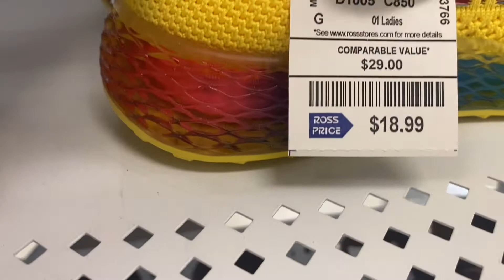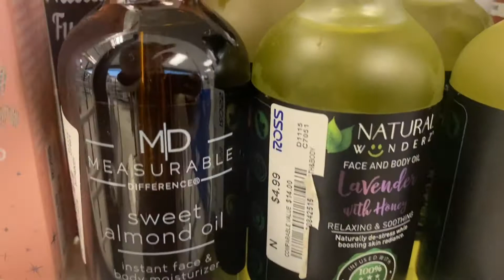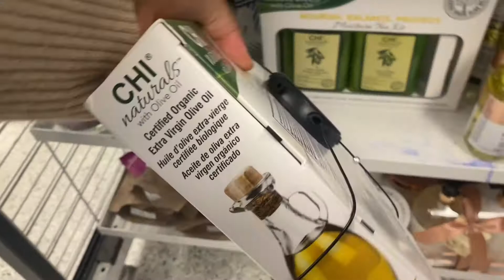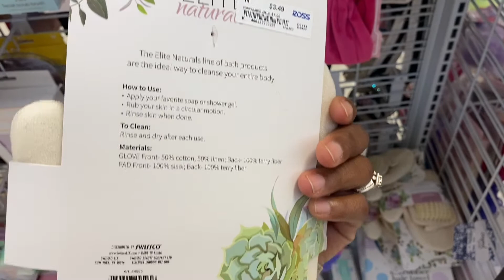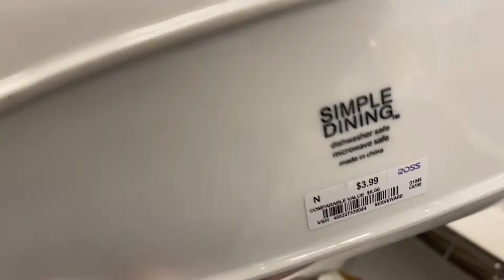ROSS DRESS FOR LESS HOME DECOR & MORE💎SHOP WITH ME💎rossdressforless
Come shop with me at Ross dress for less for home decor items, shoes, clothing and much more.

Shop My Online Stores⬇️⬇️

EBay Store

New to Poshmark? Sign up with my code “Fashthriftsta” and get $10 when you sign up.

Family Dollar Coupon | All Digital Coupon | $5 off $25 | 1st Time Couponing

ROSS DRESS FOR LESS *HOME DECOR, FURNITURE & SHOES *SHOP WITH ME!

ROSS DRESS FOR LESS *HOME DECOR, FURNITURE & HANDBAGS *SHOP WITH ME!

ROSS DRESS FOR LESS SHOP WITH ME *WOMEN’S DESINGER SHOES*NEW FINDS!! Coach, Sam Edelman & More

How to Pack Clothes for Four Days in a Free Spirit Airlines Personal Bag!

How to Pack for Spirit Airlines and Avoid Spirit Baggage Fees!

TELLING MY HUSBAND I’M PREGNANT